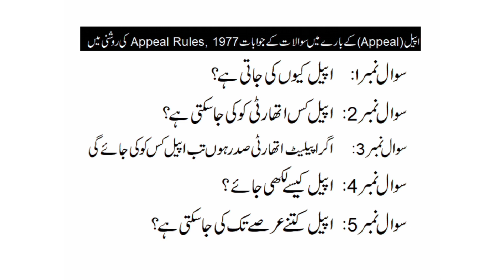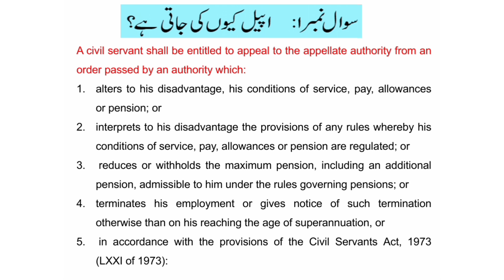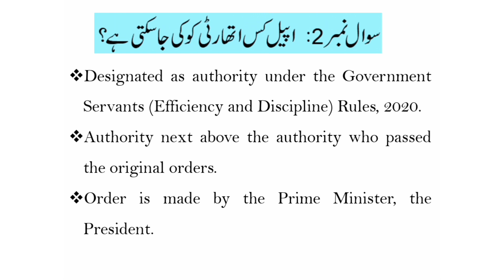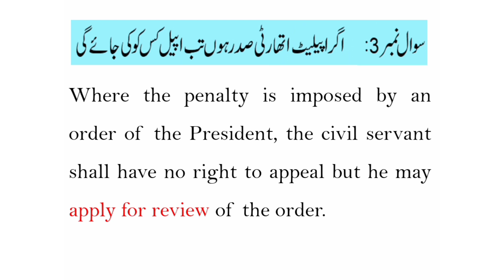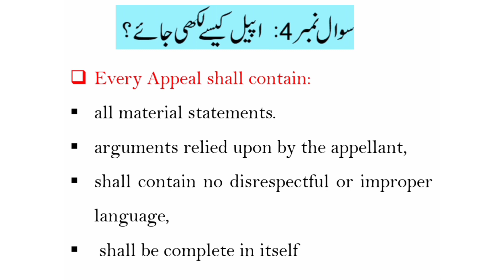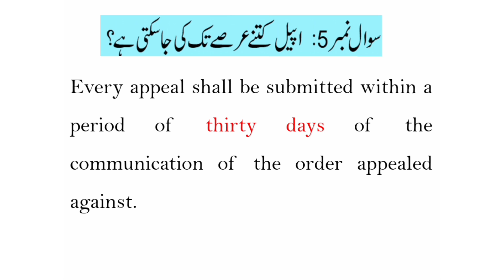Appeal Rules 1977 | Appellate authority kia hai? | How an appeal is written?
Appeals Rules 1977 has been discussed in this video.  Who is Appelllate authority ?  How an appeal  is written according to appeal rules 1977? Complete details in this video